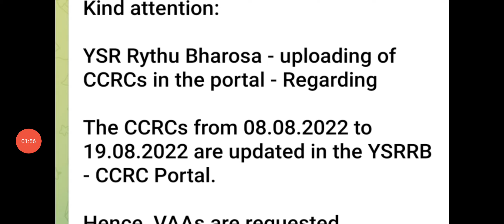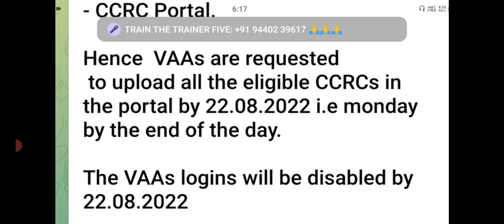ఏపీ రైతు భరోసా ఈరోజు చివరి తేదీ రైతులు వెంటనే ఇలా చేస్తేనే 4000 జమ|ap ysr rythu bharosa latest news